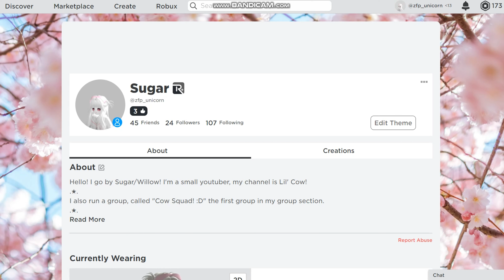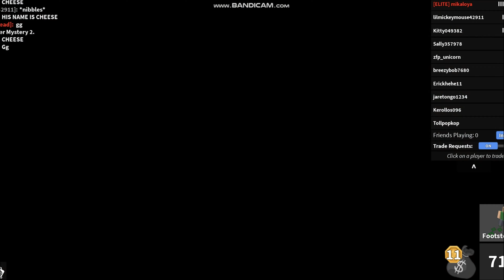Funny moments in mm2! || gameplay w/ voice! 💗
MY FIRST FULL GAMEPLAY VIDEO WITH VOICE!! HOPE U LIKE IT